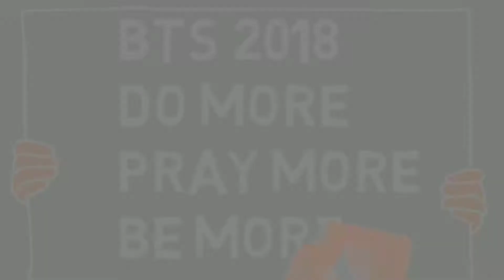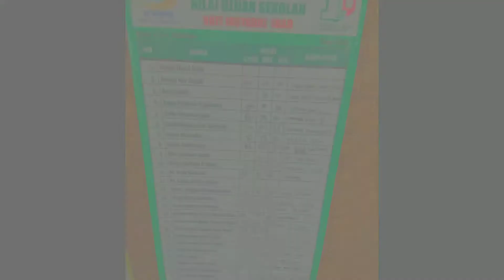BTS SDIT Irsyadul 'Ibad 2018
Boarding Tutorial Student (BTS) adalah salah satu kegiatan tahunan yang diselenggarakan oleh SDIT Irsyadul 'Ibad. kegiatan ini diikuti oleh siswa kelas 6. Tujuan dari kegiatan ini adalah Mempersiapkan siswa untuk menghadapai ujian sekolah baik secara intelektual, psikologis dan rukhiyah siswa.

created by Rifki Arief Nugraha